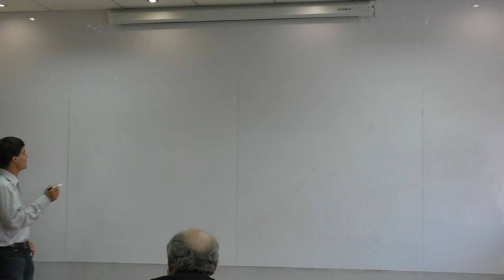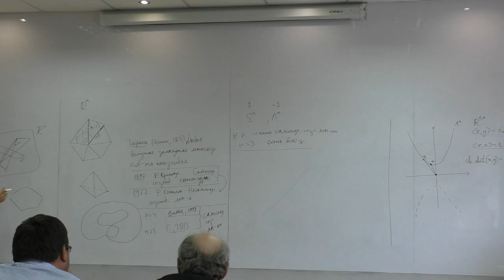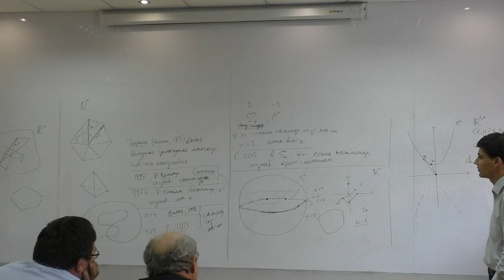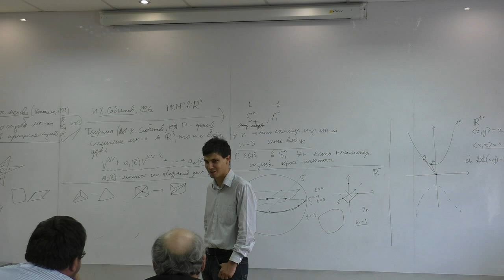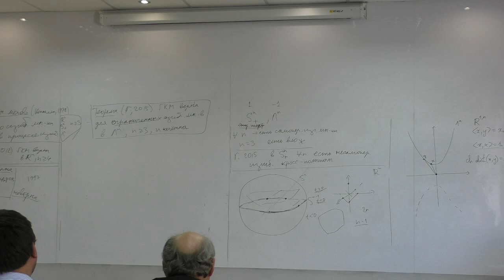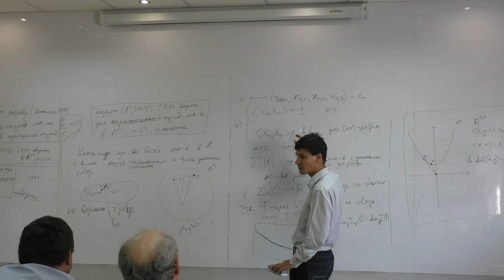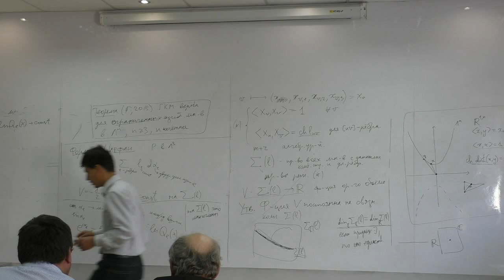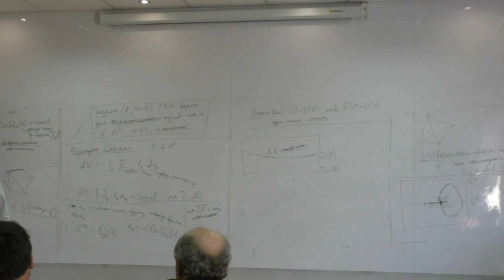16.09.2015 A. Gaifullin - Analytic continuation of the volume of hyperbolic tetrahedron